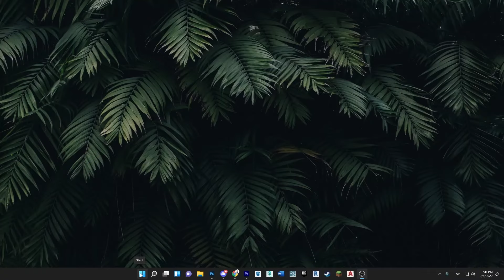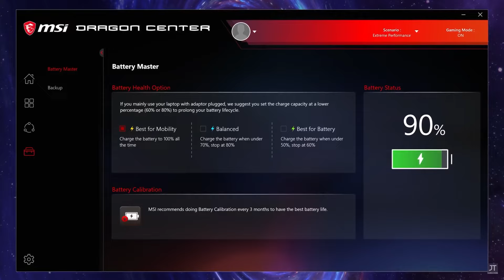5 TRUCOS para mejorar el rendimiento de tu LAPTOP